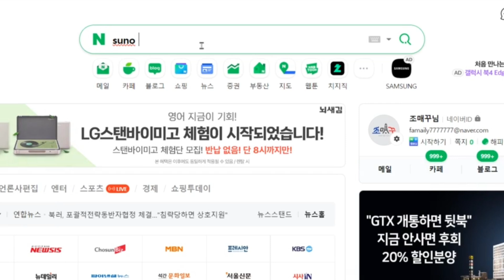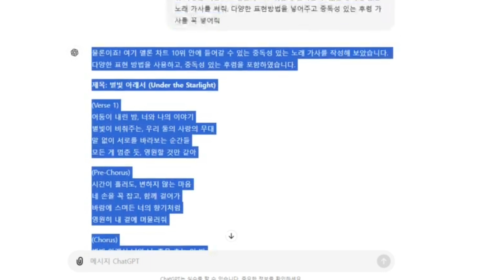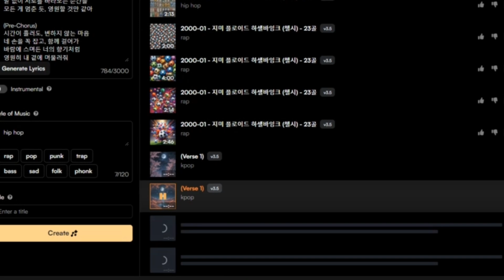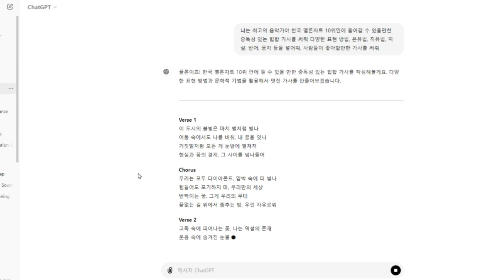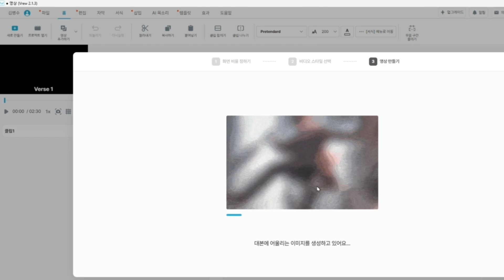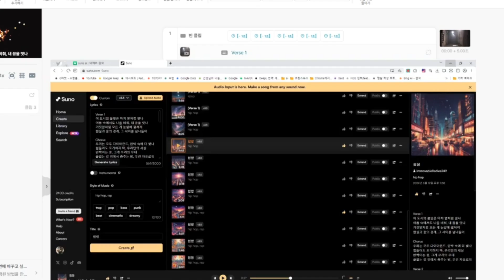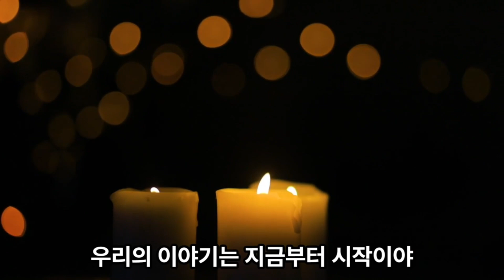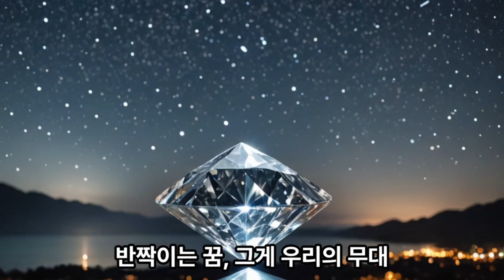인공지능으로 노래와 뮤직비디오 뚝딱 만들기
인공지능으로 노래만들기와 뮤직비디오 만들기입니다.